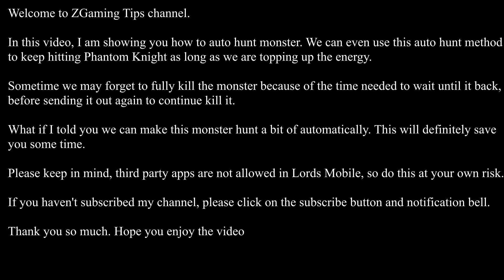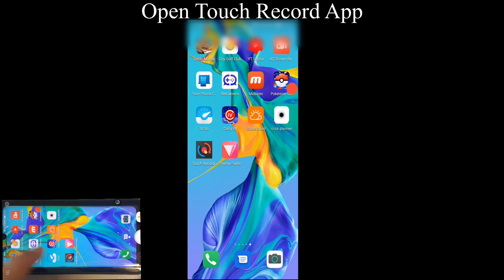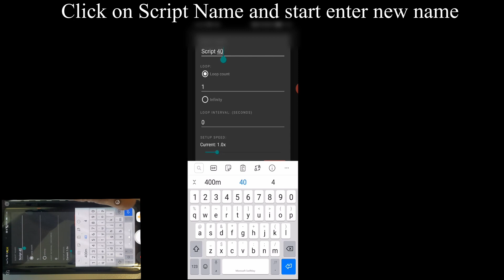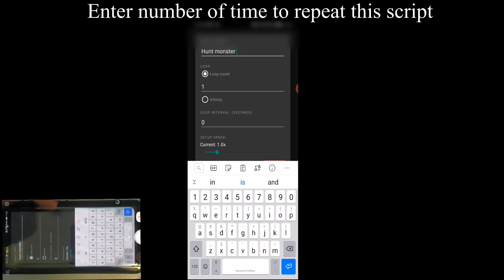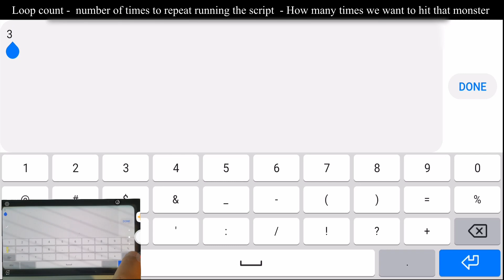Lords Mobile - Auto Hunt Monster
Welcome to ZGaming Tips channel.

In this video, I am showing you how to auto hunt monster. We can even use this auto hunt method to keep hitting Phantom Knight as long as we are topping up the energy.

Sometime we may forget to fully kill the monster because of the time needed to wait until it back, before sending it out again to continue kill it.

What if I told you we can make this monster hunt a bit of automatically. This will definitely save you some time.

Please keep in mind, third party apps are not allowed in Lords Mobile, so do this at your own risk.

This really helps me a lot. Thank you so much.

A good Idea on how to play Lords Cup or finish the solo lords cup in a short time